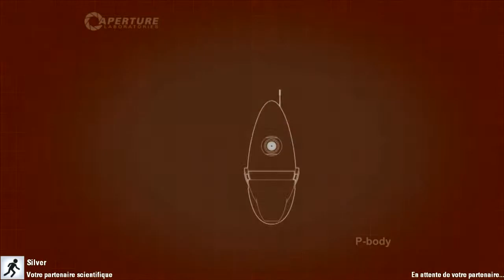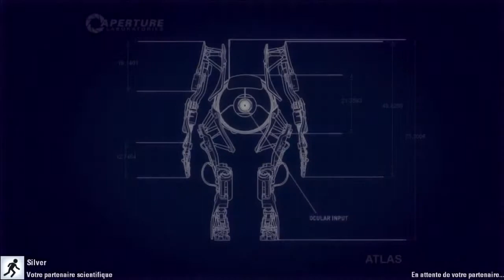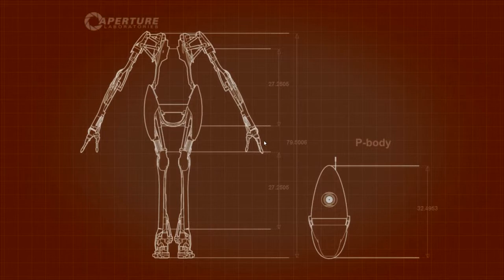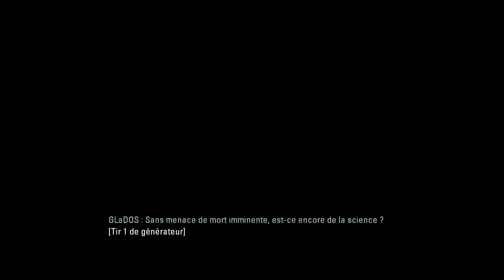Portal 2 HD FR Partie 2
Le petit "J'aime" toujours apprécier ! "Qualité: 720p"